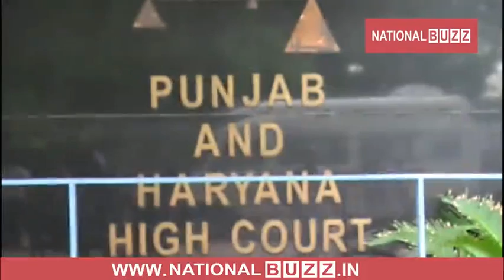JAT QUOTA: HARYANA GOVT. SUBMITS CREAMY LAYER NOTIFICATION IN HIGH COURT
Kuldeep kumar chandigarh : Haryana government has submitted the creamy layer notification in Punjab and Haryana High Court, during the hearing of the case. Next hearing of the Jat quota will be held on August 27.